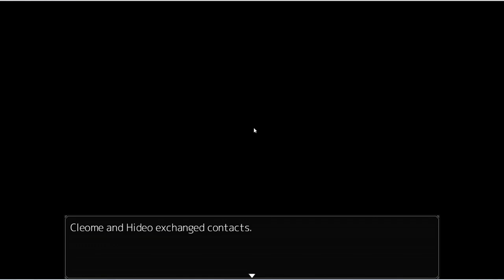Modern Pink Elf RPG - Part 4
Modern Pink Elf RPG Gameplay